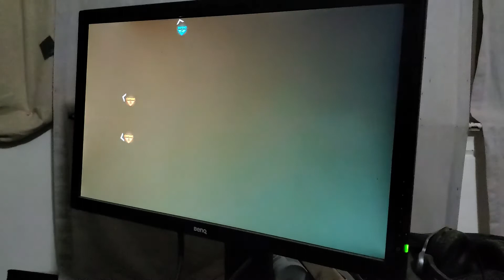you play with fire you get burned